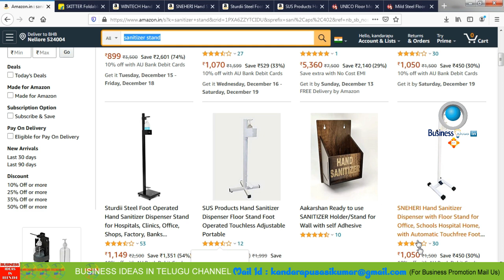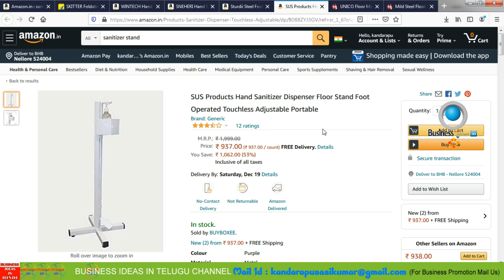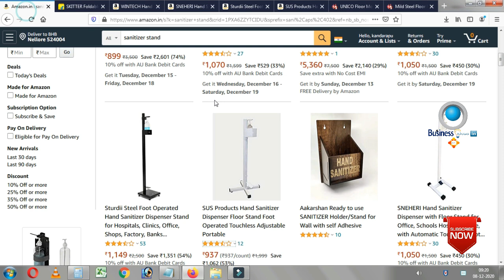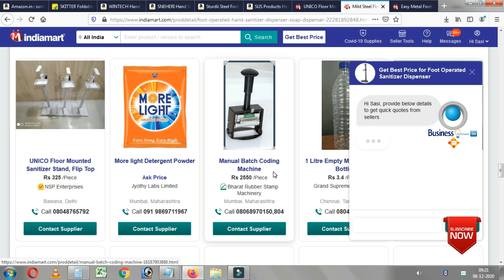బిజినెస్ ! Small business ideas! New business idea's! business ideas ! Low Investment Business Idea